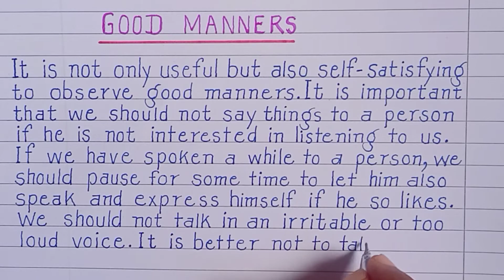Good Manners Essay in English// Beautiful handwriting in English